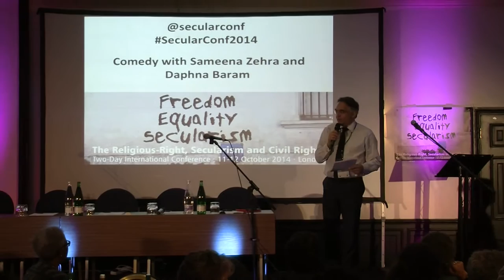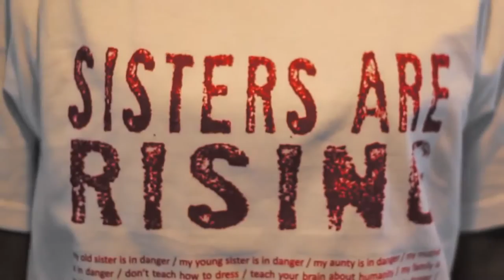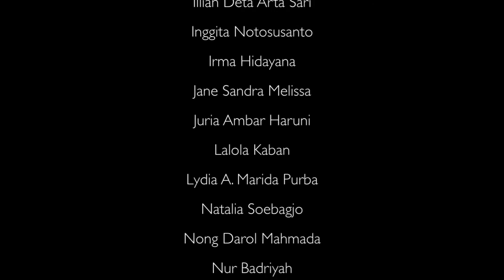Simponi's Sister in Danger wins ‘Sounds of Freedom' Awarded by Shelley Segal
Singer/Songwriter Shelley Segal presents winner of One Law For All’s international song competition, ‘Sounds of Freedom’: Indonesian band Simponi for Sister in Danger
11-12 October International Conference on the Religious-Right, Secularism and Civil Rights in London